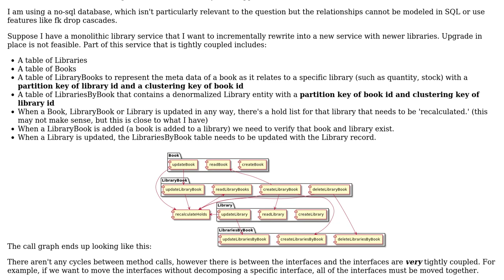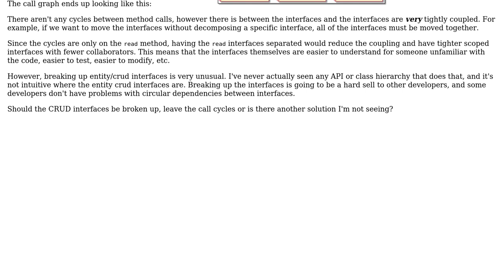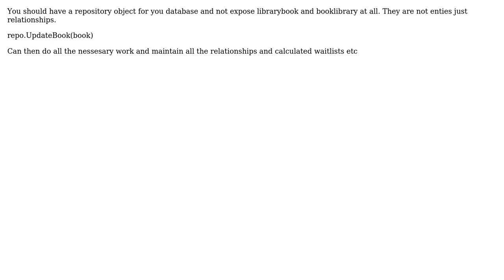Logically grouped interfaces have circular dependencies in call graph, tight coupling. Leave as...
Software Engineering: Logically grouped interfaces have circular dependencies in call graph, tight coupling. Leave as is, break up CRUD interfaces, something else?

With thanks & praise to God, and with thanks to the many people who have made this project possible! | Content (except music & images) licensed under CC BY-SA | Music | Images & others | With thanks to user Simon B user Nathanial user Kain0_0 user Ewan and the Stack Exchange Network Trademarks are property of their respective owners. You are responsible for your own actions.